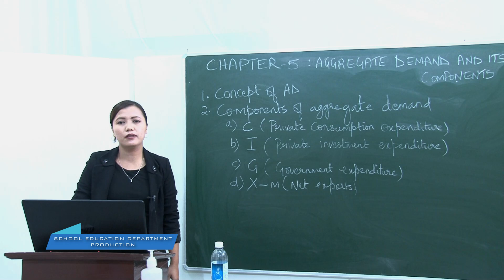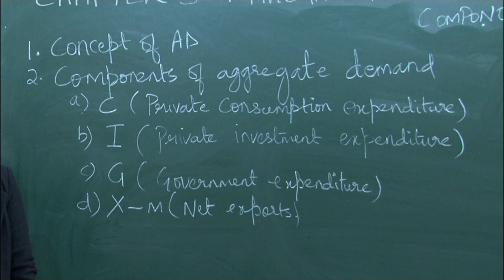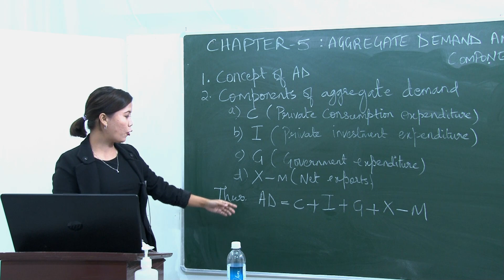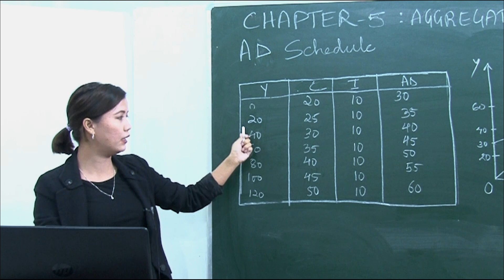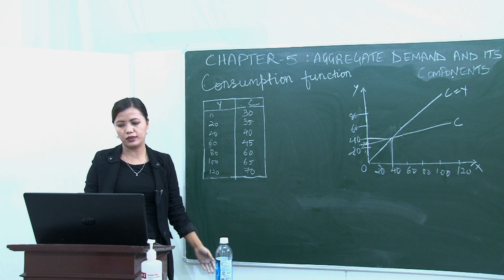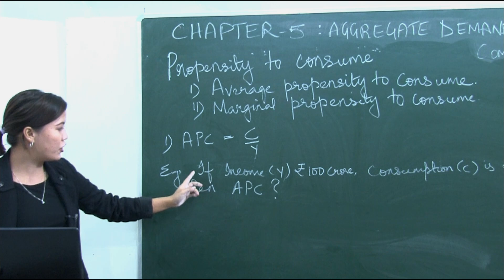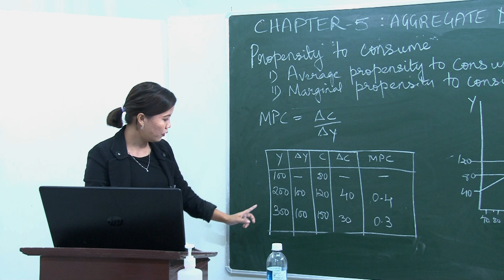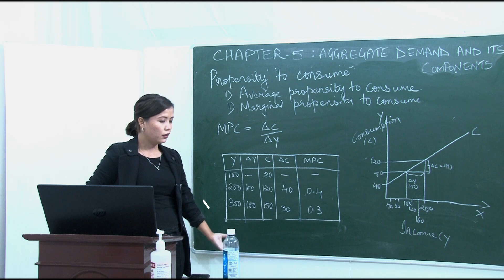Aggregate Demand and Its Components Part 1